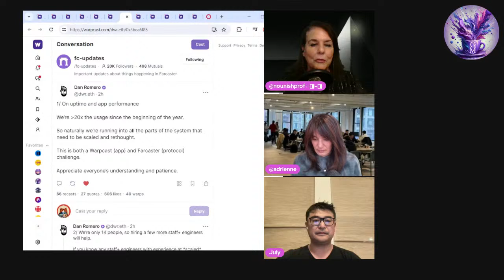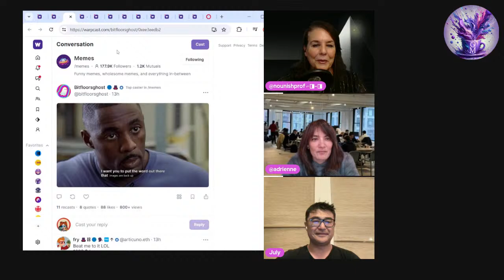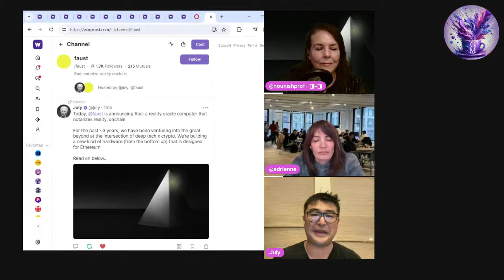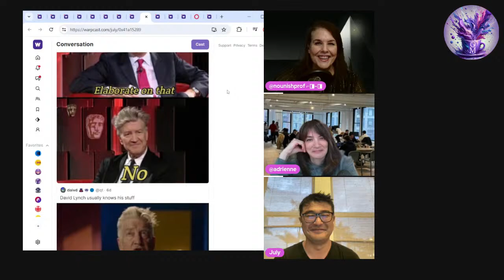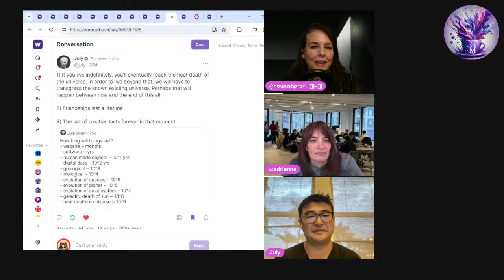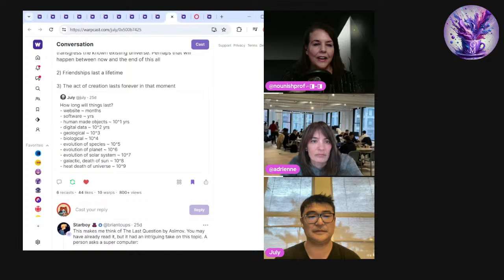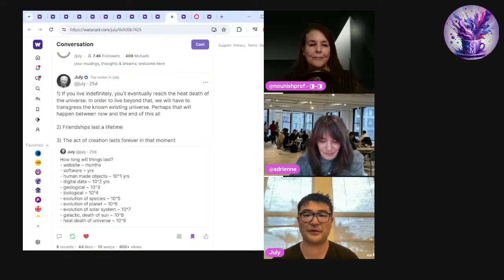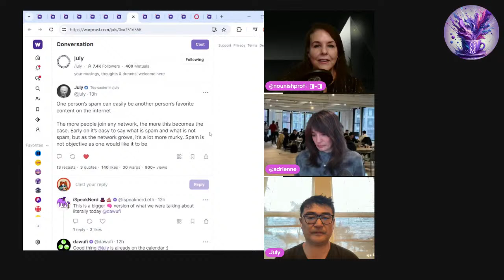GM Farcaster Tuesday, April 16, 2024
GM Farcaster Tuesday, April 16, 2024 with guest @july building /faust